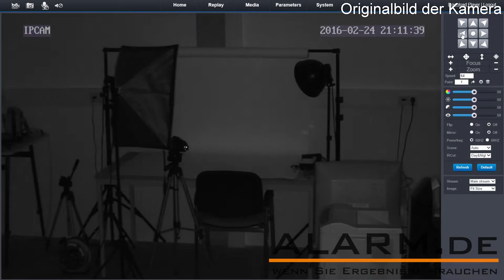Outdoor WLAN PTZ Überwachungskamera mit Schwenken, Neigen, Zoomen und Nachtsicht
· Outdoor WLAN IP Überwachungskamera mit Schwenken, Neigen und Zoomen
· Full HD Videoauflösung: 1920 x 1080 Pixel
· Fernzugriff via Internet per Smartphone, Tablet und PC (Android / iOS)
· 360° Schwenken, 80° Neigen, 4-fach optischer Zoom - per PC und App steuerbar
· Nachtsicht mit bis zu 30 Metern Reichweite
· Bewegungserkennung mit E-Mail-Versand zur Alarmierung
· ONVIF-Support: Einfache Einbindung in bestehende Videoüberwachungssysteme
· 256 Preset-Positionen und 4 Routen einstellbar zum automatischen Schwenken und Neigen